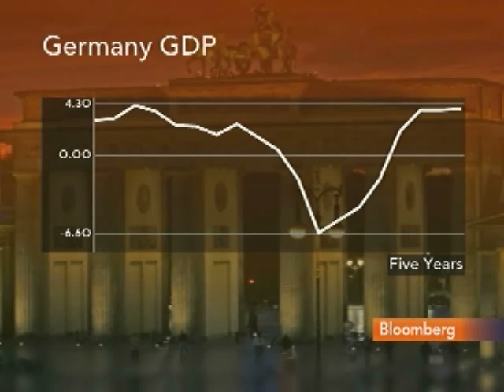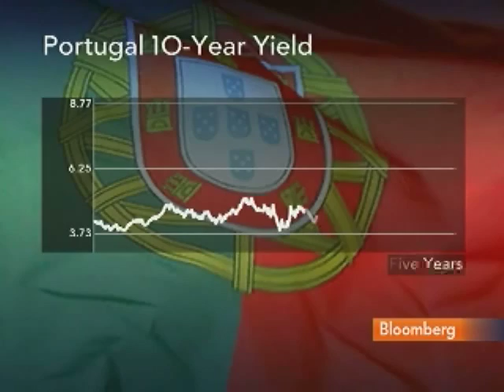Mundell Says He Has Reservations About ECB Rate Increase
April 11 (Bloomberg) -- Nobel Laureate Robert Mundell, a professor at Columbia University, speaks about the European Central Bank's monetary policy and its decision to raise interest rates in the euro zone.
     He speaks with Matt Miller and Carol Massar on Bloomberg Television's "Street Smart." (Source: Bloomberg)